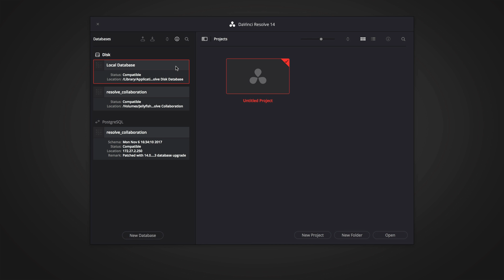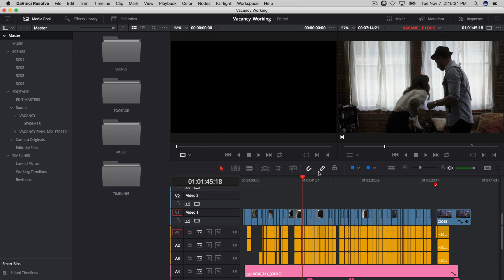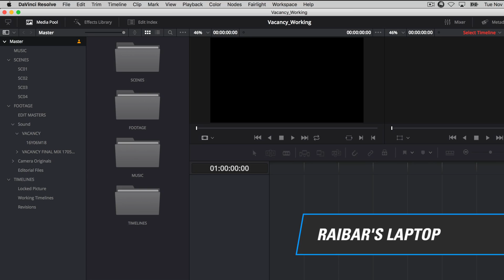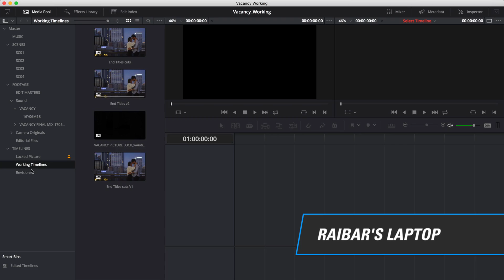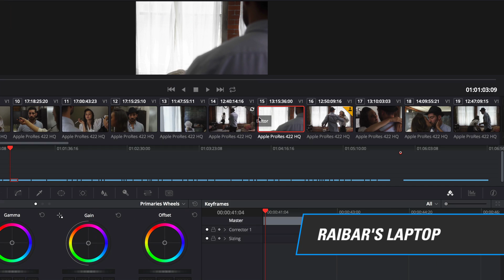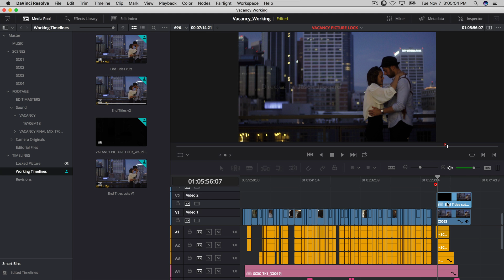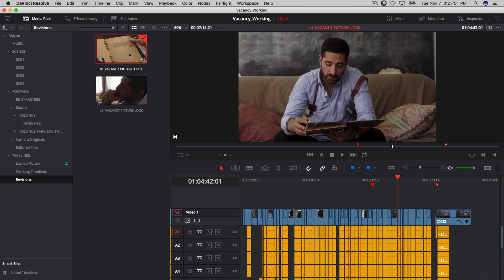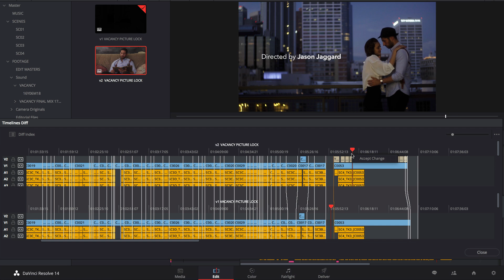DaVinci Resolve Studio Collaborative Editing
Mary Plummer from Blackmagic Design walks us through the basics of collaborative editing in Resolve. You'll learn how to set up collaboration and work with teams of Editors, Colorists, & Audio Mixers.

You'll learn how to Enable Collaboration for a project, take advantage of Bin Locking, Timeline Locking and Clip Locking, communicate with collaboration chat, and update timelines with the Timeline Comparison Tool.